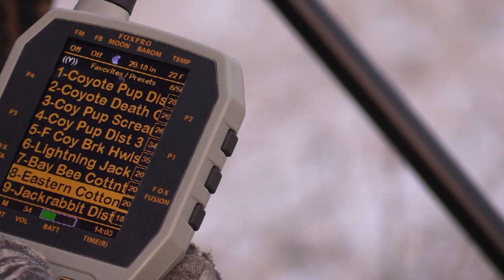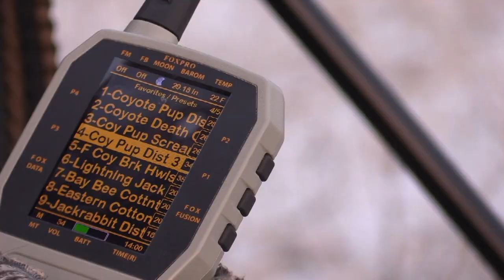Highs and Lows Coyote Hunt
The Highs and Lows of Coyote Hunting! Follow along on a cold weather coyote hunt in Kentucky.